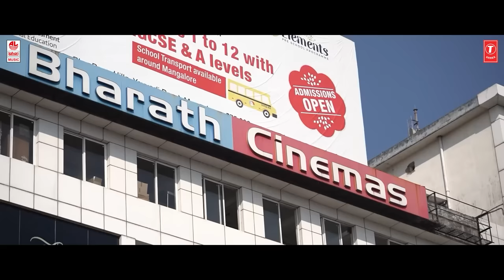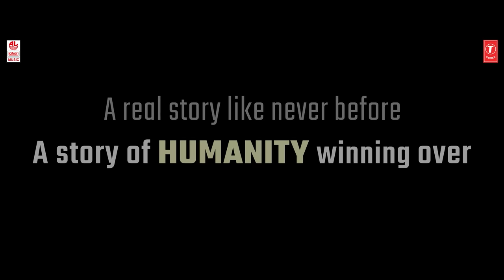19.20.21 | They Witnessed their own Story | Mansore, Satya Hegde | Shrunga BV, Balaji Manohar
ಇವರು ಥಿಯೇಟರಲ್ಲಿ ನೋಡಿದ ಮೊದಲ ಸಿನಿಮಾ. ಅವರದೇ ಕತೆ, ಅವರದೇ ಜೊತೆ. ಅವರು ನೋಡಿದ್ದಾಯ್ತು, ನೀವು?

19.20.21 ಇದೇ ಮಾರ್ಚ್ 3ಕ್ಕೆ | In Theatres March 3rd

From the makers of Act - 1978

The age between 20 to 30 is an important phase in everyone's life. A phase which defines a person's entire life. What if a person becomes a traitor in that phase? What if he/she gets arrested under stringent laws without a chance to get released? This is a story inspired by the true events of a student. A film by Mansore who has directed Nathicharami and ACT-1978.

Presented by Aagaaz Entertainment Neeraj Tiwari

Production House : D Creations
Film : 19.20.21
Cast : Shrunga BV, Balaji Manohar, MD Pallavi, Rajesh Nataranga, Avinash, Krishna Hebbale, Vishwa Karna and others.
Producer : Devaraj R
Story & Direction : Mansore
Screenplay : Veerendra Mallanna, Mansore.
Dialogues : Veerendra Mallanna, Avinash G.
Lyrics : Kiran Kaverappa
Cinematographer : Shiva BK Kumar
Background Score : Ronada Bakkesh.
Editor : Suresh Arumugam
Art Director : Santhosh Panchal
VFX : Srinivas Kalal
Teaser & Trailer cut : Santhosh Radhakrishnan
Sound Design : Mahavir Sabannavar
English subtitles : Madhu Daithota
Music Label : Lahari Music